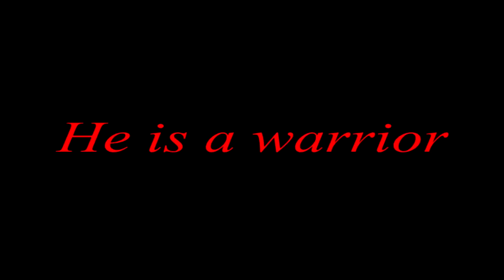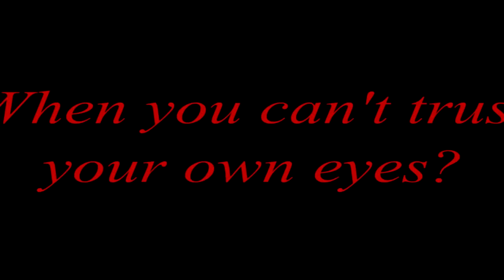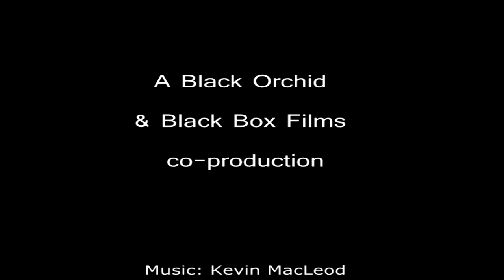Hunter - Official Trailer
The trailer for Hunter, a co-production of Black Orchid Productions & Black Box Film Productions.